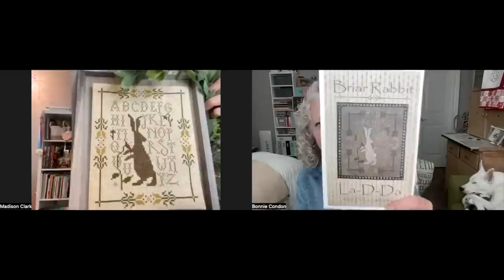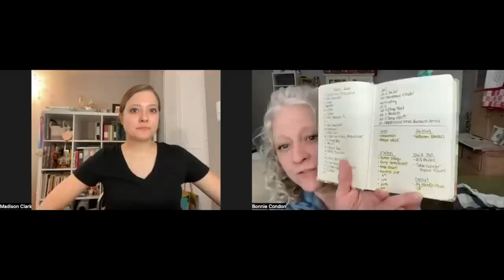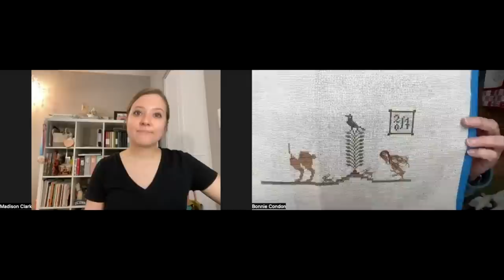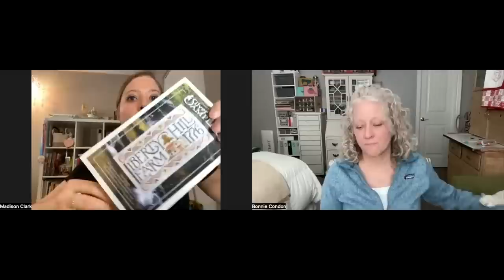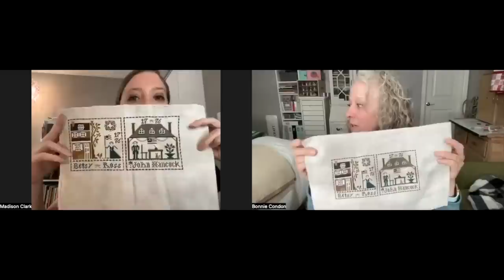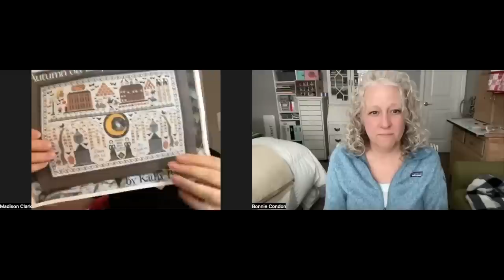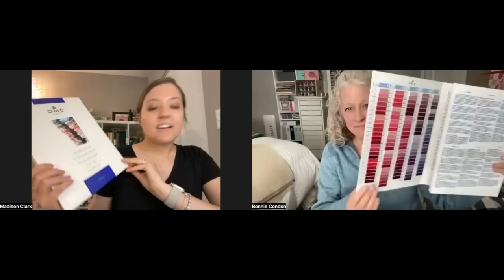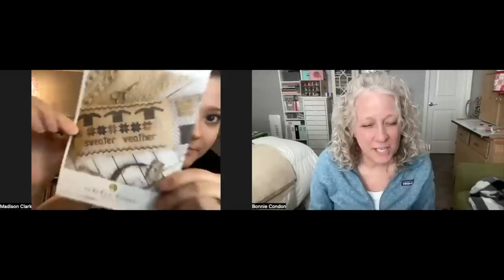Flosstube #28: Spring Finishes for March!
Mentioned Links:
PHdoodling Etsy Shop

Curly Girl Crafter Etsy Shop

Madison's Winter Rose Manor DMC Conversions:
Sandcastle - 3046
Conch - 950
Putty - 840
Havana - 3031
Palomino - 08
Sage - 370
Oscar - 3011
Olive - 3012
Mulberry - 221
Woodrose - 3772
Roasted Marshmallow - 822
Hickory Sticks - 3031
Used Brick - 356
Cayenne - 3777
Hazelnut - 975